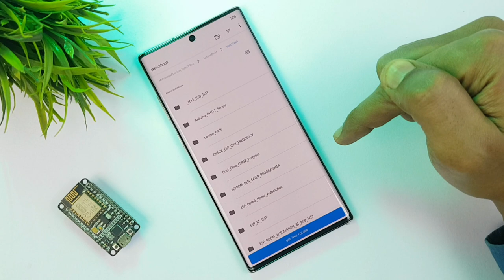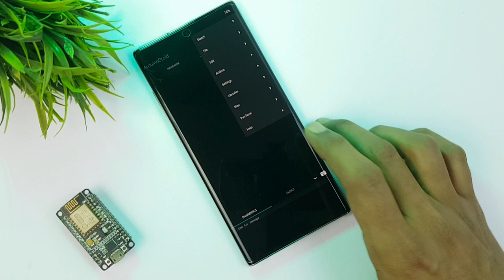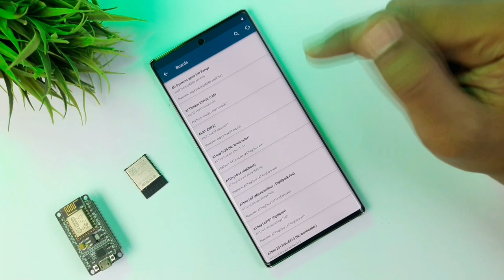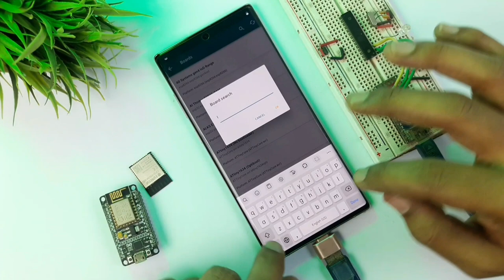How to program Arduino/ESP32/ESP8266 using Arduino Studio | Program Arduino using Arduino Studio App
In this video I have shown how you can program your Arduino, ESP32 or ESP8266 board with the help of Arduino Studio application.

    So guy's if you do not have a laptop then you program your Arduino, ESP32 or ESP8266 board from your android phone itself, and the name of that application is ArduinoDroid which is being used by us for a long time, but If we talk about its stability and features, then it has limited features and many shortcomings. For this reason, I made a video about a new application, but it also has many shortcomings, and many of you are having trouble using it, so you must watch this video completely because in this video I have told how you can program your board with the help of this app